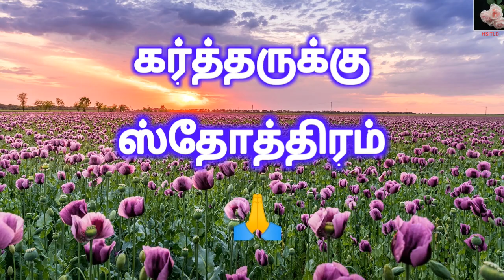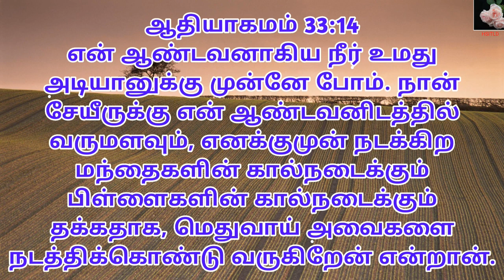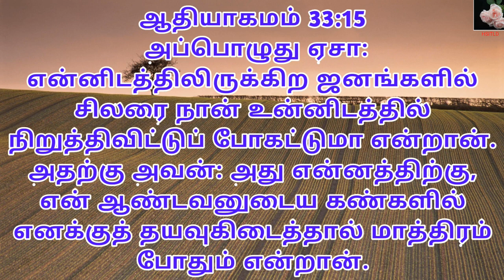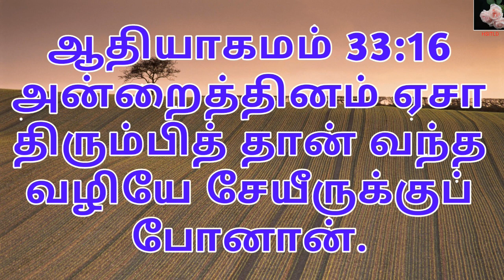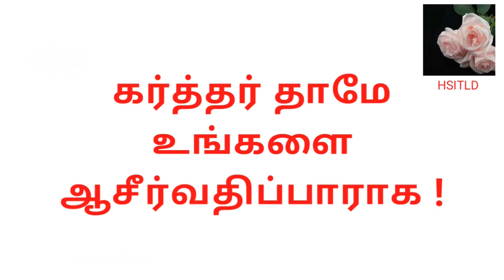யாக்கோபு கதை பகுதி - 25 | THE STORY OF JACOB PART - 25 | TAMIL | FULL HD 2019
கர்த்தருக்கு ஸ்தோத்திரம்! 🙏🙏

தேவனாகிய கர்த்தர் ஆபிரகாமின் சந்ததியே ஆசீர்வதிப்பேன் என்று சொன்ன வாக்கின்படியே ஆசீர்வதித்தார் இவர்கள்தான் இஸ்ரவேலர்கள் இந்த இஸ்ரவேலர் யாக்கோபின் பிள்ளைகளாகிய 12 பேர் இந்த 12 பேர் தான் இஸ்ரவேல் ஜனங்கள் ஆகிய 12 கோத்திரத்தார் என அழைக்கப் பட்டனர் யாக்கோபின் சந்ததியை தான் இஸ்ரவேல் ஜனங்கள் என அழைக்கப்பட்டனர் இவர்கள் ஆபிரகாமின் சந்ததியினர்.

இந்த காணொளி பதிவினில் காணலாம்.

கர்த்தர் தாமே உங்களை ஆசீர்வதிப்பாராக. ஆமென்!

may god bless you and  your family, friends, and relations

if you want more video please tell in comments

Axis Bank
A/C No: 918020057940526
IFS Code: UTIB0001543
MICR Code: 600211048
SWIFT Code: AXISINBB016
NAME: R SENTHIL KUMAR
BRANCH: AVADI